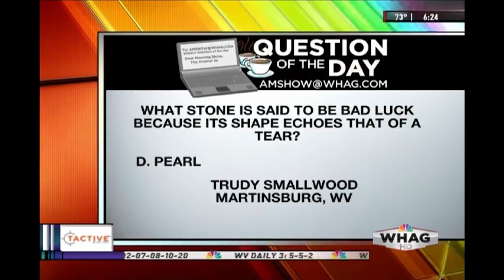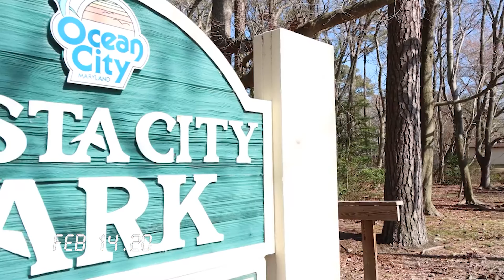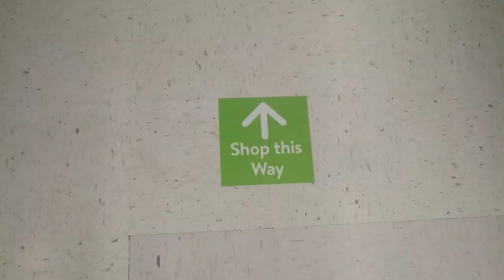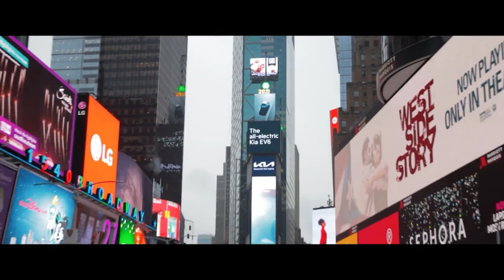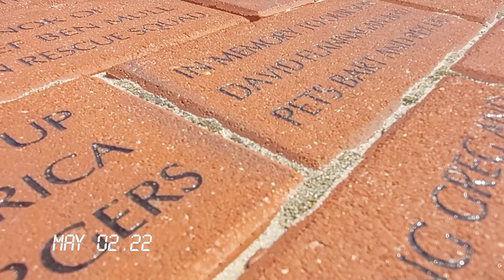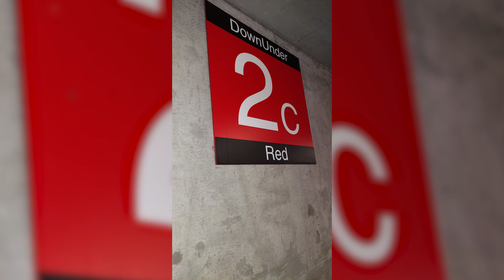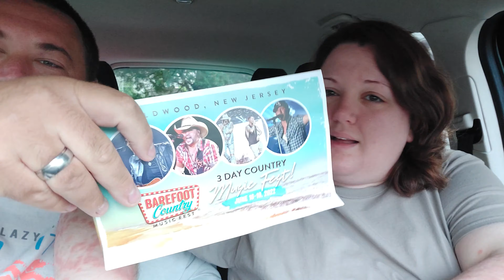10 Years Together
Ashley and I have been together for 10 years